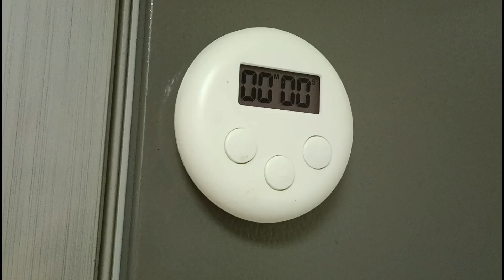Evening to Night Routine/ Cleaning And Cooking Morning preparations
Hi friends
Welcome to my busy Evening Routine vlog.